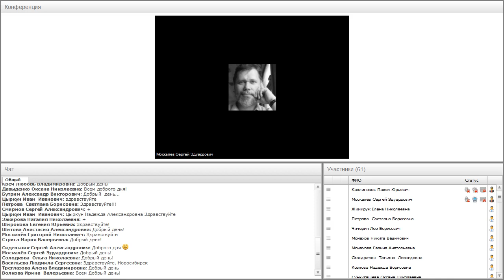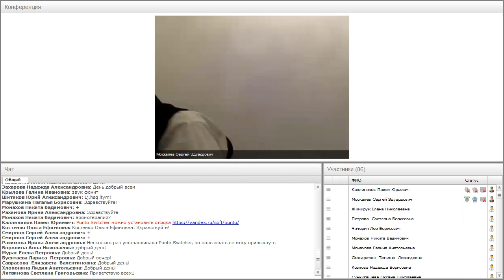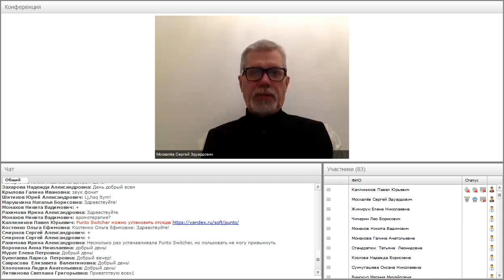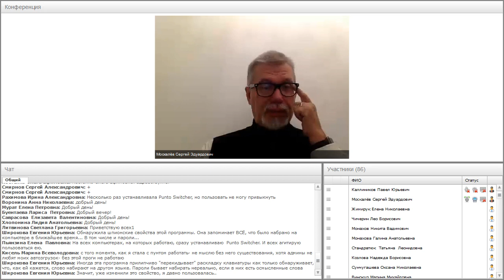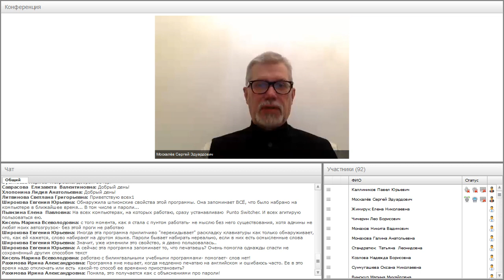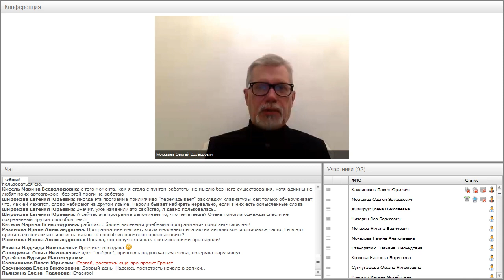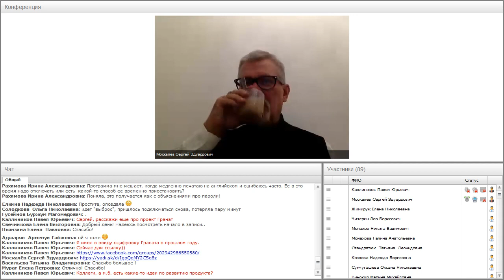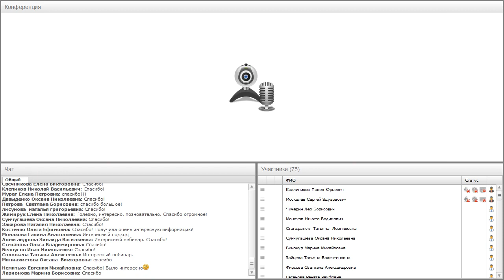Punto Switcher — история легенды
Вебинар "Punto Switcher — история легенды" прошёл 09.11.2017 года.

Ведущий вебинара:
Сергей Москалёв, создатель приложения PuntoSwitcher